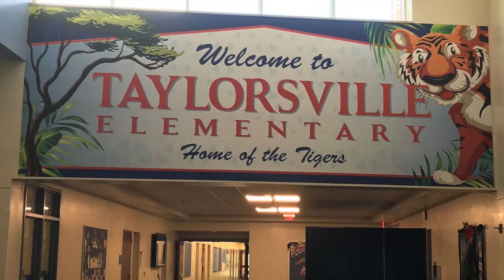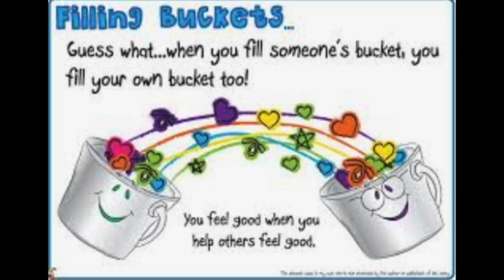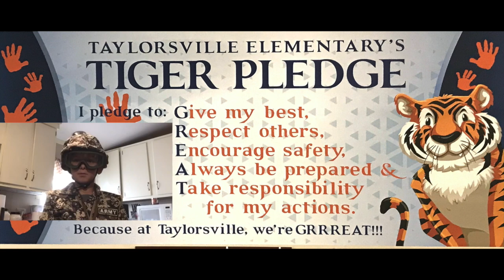TES Morning Announcements - Wednesday, December 2, 2020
Good Morning TES Tigers!

This Wednesday morning you will hear from Mrs. Lindsey Cain, with a reminder about Back Pack Buddies.
Ms. Heiss (School Counselor) will share a connection to our December core value of Generosity.
Mr. Rucker (Principal) will lead us in celebrating birthdays from last Thursday to today, December 2nd.

Annual Food Drive service project is underway.  Please drop off donations at the front office between 9 and 3:00.  4th Grade is currently in the lead!

This week, through December 4th, is another virtual instruction week for all students.  Dates beyond that are yet to be determined.
*Food pick-ups are available at all schools and satellite locations around the county on Monday, Wednesdays, and Fridays.
  *If you have limited or no internet, and requested work packets from your child’s teachers, those are available in the front office.
  *Remember that daily attendance is attached to work completion.

Thank you to Barrett Milburn for leading us in today’s Tiger Pledge.

Generosity is Making someone’s day by giving something away.